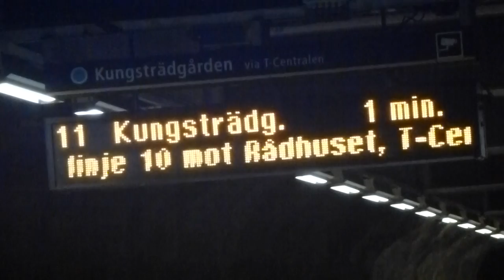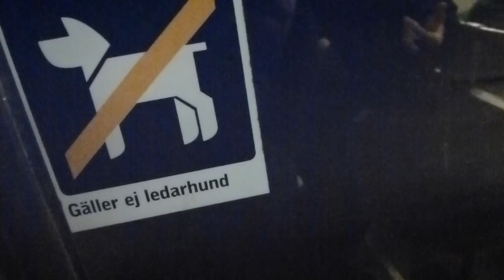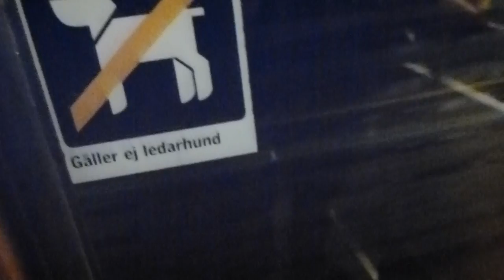When some part of the metro tracks are broken, we got an great solution! Part 2